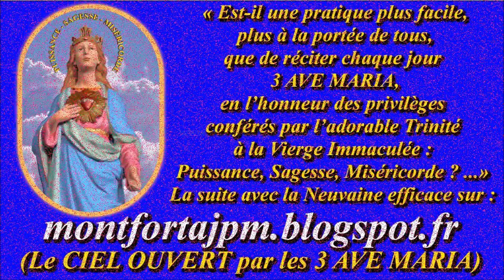AM360. Ave Maria de Lourdes & Fatima : Les Mystères Glorieux du Rosaire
Enregistrement : mars 2016

Gilbert Chevalier
l'Aveugle-Vendéen
(31/10/2014)